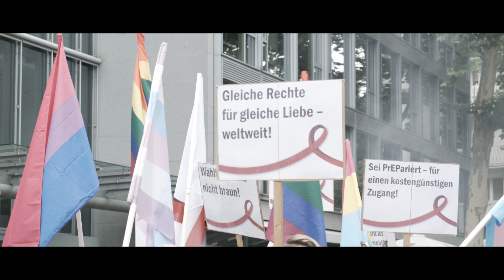Das Ende des Schweigens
Einer der größten und heutzutage vergessenen Skandale der jungen BRD: In Frankfurt am Main führten zu Beginn der 1950er Jahre Staatsanwälte und Polizei einen erbitterten Kampf gegen schwule Männer -- mit Gesetzen aus der Nazi-Zeit. Mit Spielszenen und Interviews mit seinerzeit Verfolgten und Historikern erzählt dieser Film von einem politischen Kampf, der erst 45 Jahre später mit der Streichung des § 175 zu Ende ging.